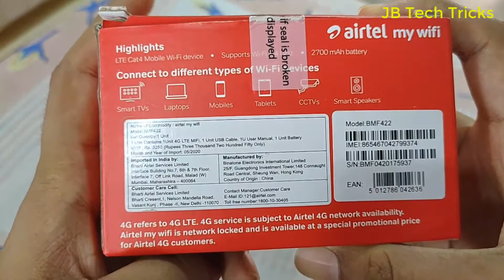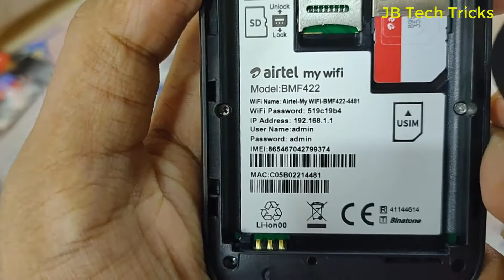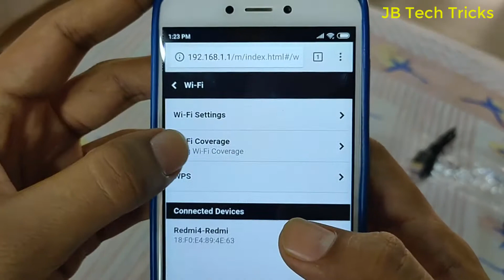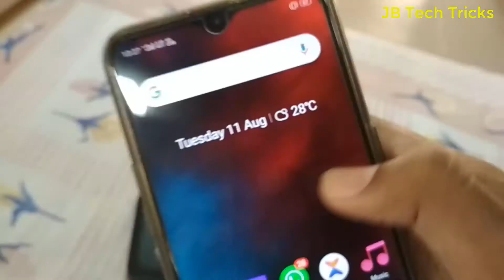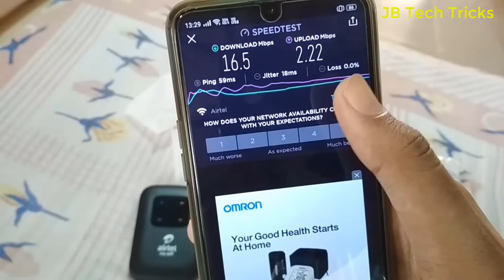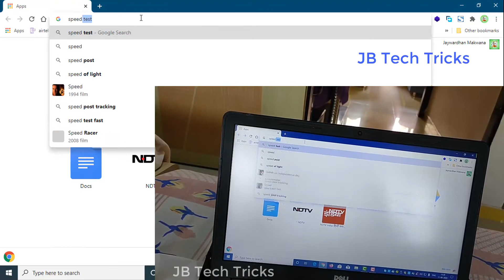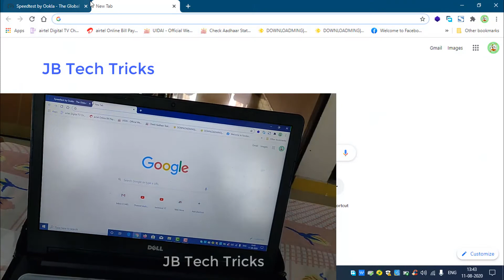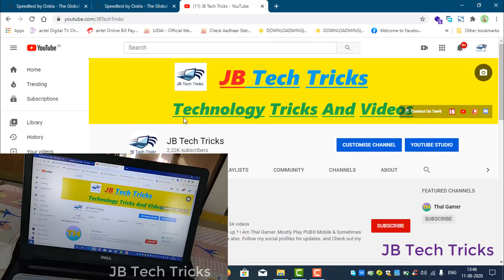Review & Unboxing Airtel My Wifi | JB Tech Tricks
40₹ on when you Join Airtel UPI by using my link + 40₹ on your first Airtel UPI Tranx of 50₹...
I am sending you ₹41 for completing your first transaction via Airtel UPI.
 1. Click my link to install the Airtel app and claim the offer.
 2. Create an Airtel UPI ID.
 3. Pay for anything or send money using Airtel UPI. Minimum transaction ₹50.
 4. Get the cashback in your Airtel Money wallet.
Use my link to avail the offer. Valid for Airtel and Non Airtel users

Support Us & Get Credits & Shoutouts:-